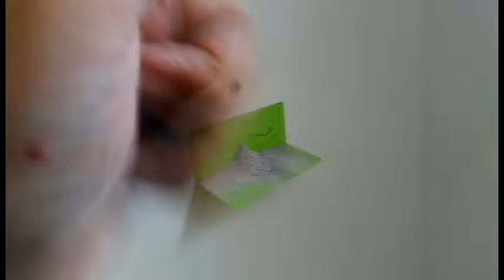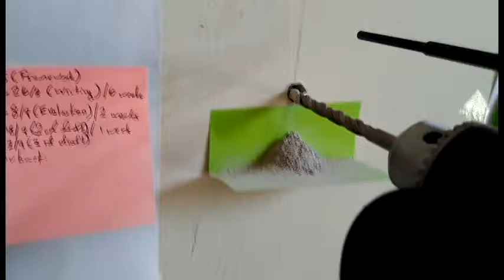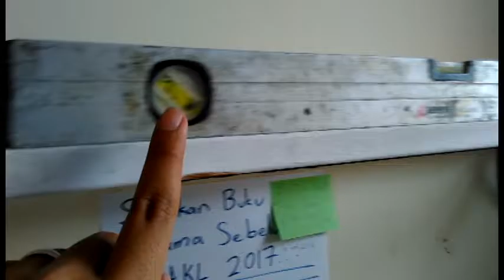Episod #24 Bertukang!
Nah... 5 sekaligus aku upload... Maaf Lambat, sibuk hari ni...